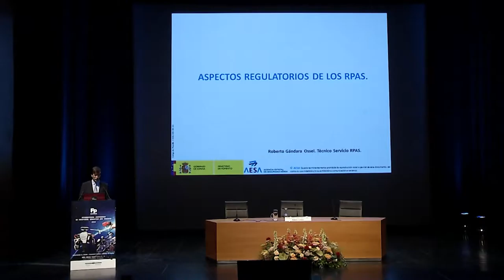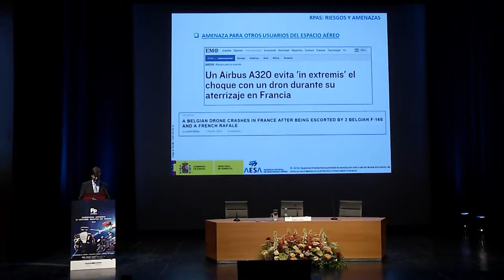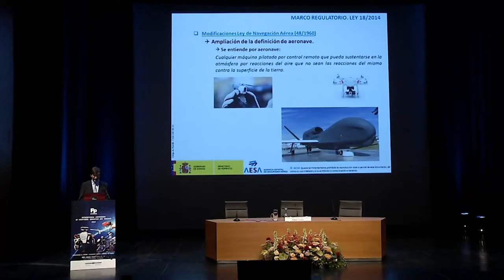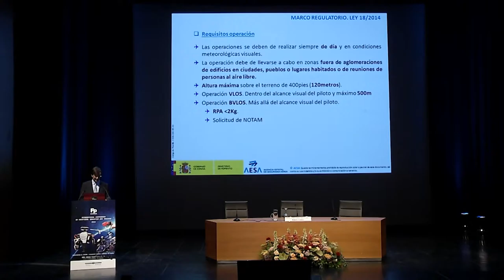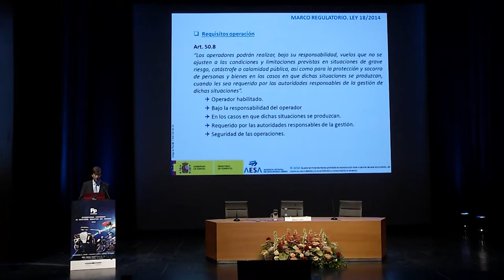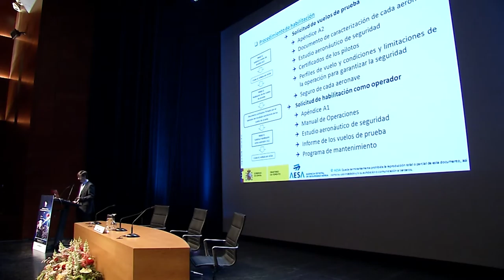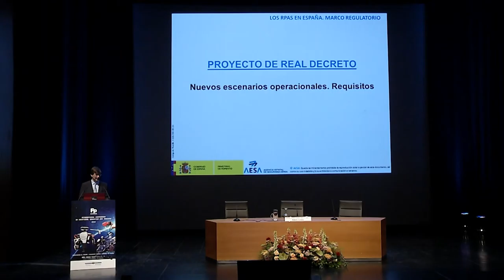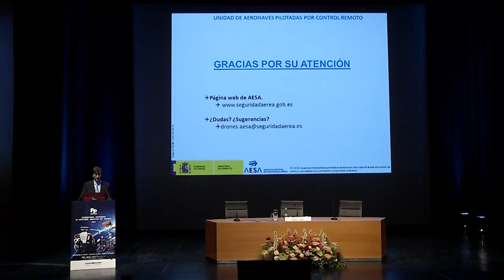FPeuskadi 2016 Roberto Gándara (EU)